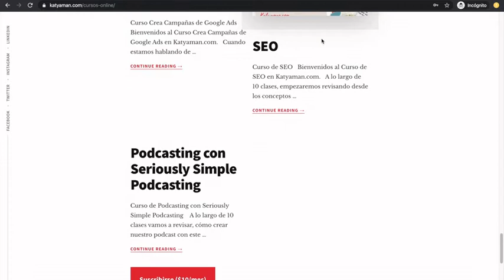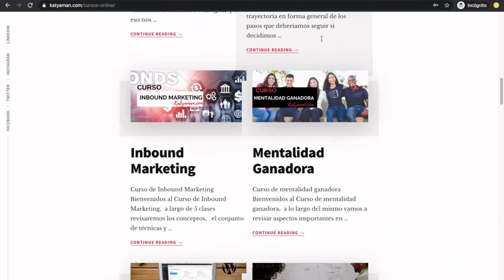469. Beneficios del CRM de Hubspot con Diana Zalaquett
Seguro que has visto muchos CRM en el mercado, pero por qué utilizar el de Hubspot lo hablamos con la experta Diana Zalaquett.